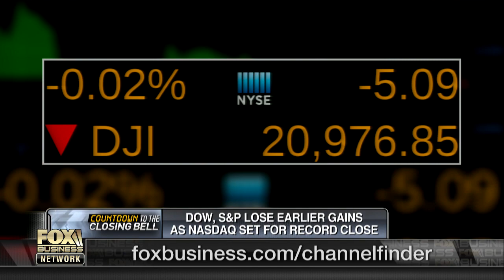Why investors are selling Apple to buy Conduent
Janney Montgomery Scott Chief Strategist Mark Luschini on why investors are selling Apple to buy Conduent, and where billionaires are investing their money.